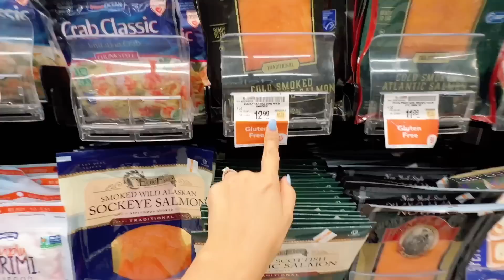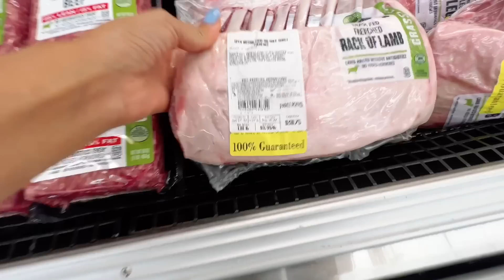США|Жена домохозяйка-иждивенка лентяйка🙇‍♀️цены на мясные и море продукты|ужин Американцу#сшавлог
Ваша Жасмин🌸

Пообщаться со мной можно тут↙️